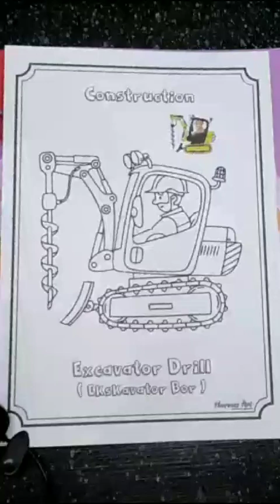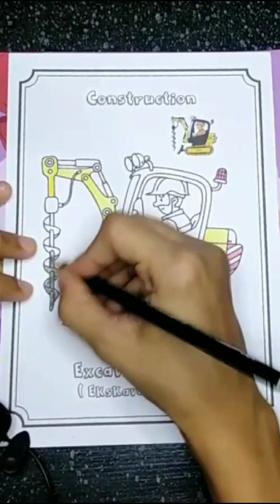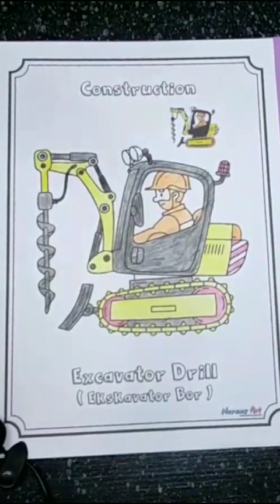mewarnai gambar ekskavator bor dengan menggunakan pensil warna@hobbymewarnai791